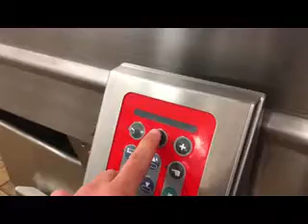BID ON EQUIPMENT: Item 363347 - LASKA G 530 Frozen Meat Cutter